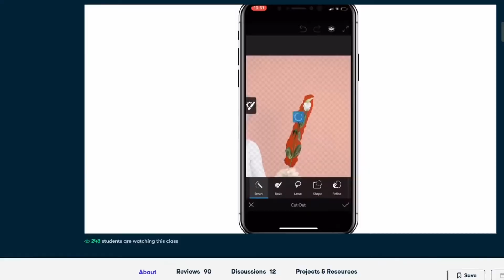All the things a ghost can learn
Danny gets STUMPED!!! - Wheel of fortune (04/01/2021): 00:00